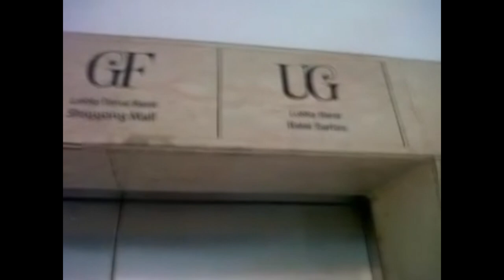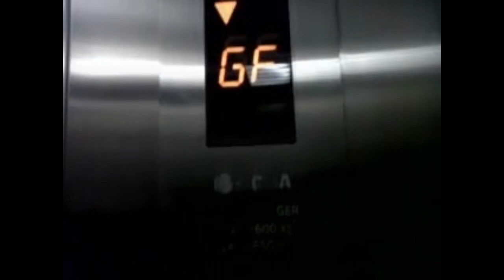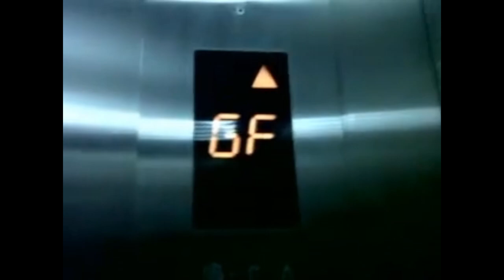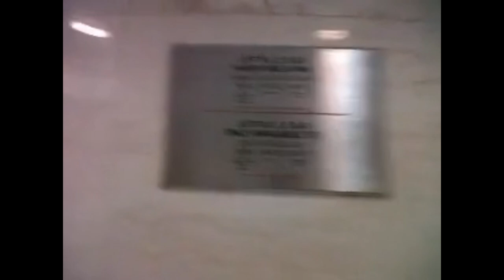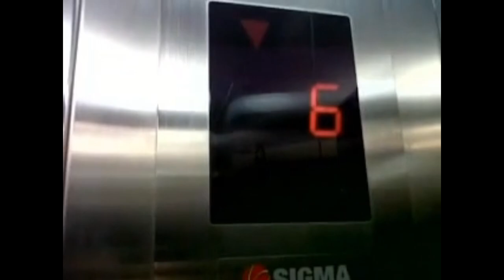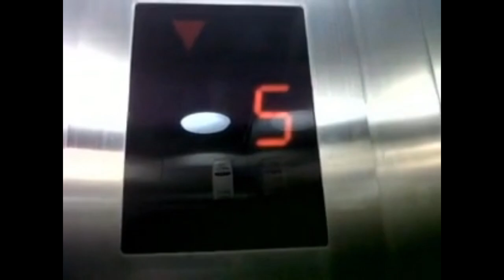[REMASTERED FIRST TAKES] 2x Sigma Lifts / Elevators - Plaza Semanggi + Gedung Veteran RI, Jakarta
My first takes of a Sigma Di1 and Sigma Di2 here

0:00 - Plaza Semanggi parking lift
2:56 - Gedung Veteran RI lift
Original date of recording: February 25th, 2012